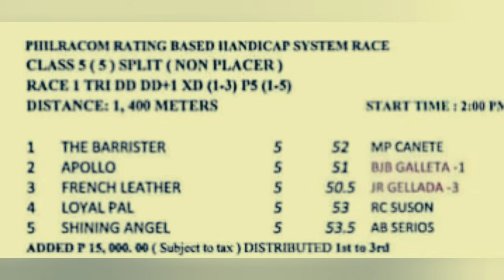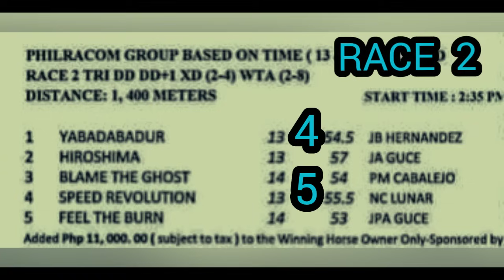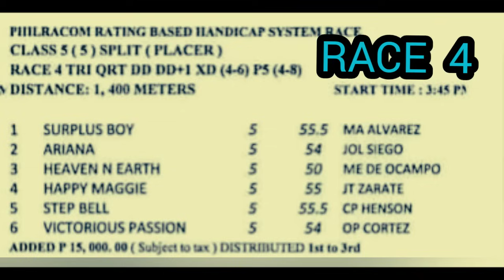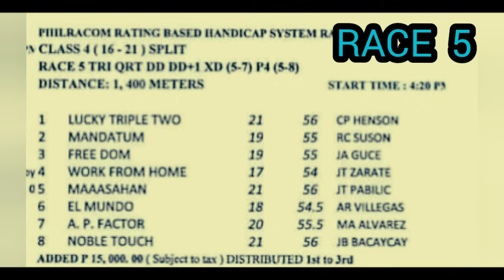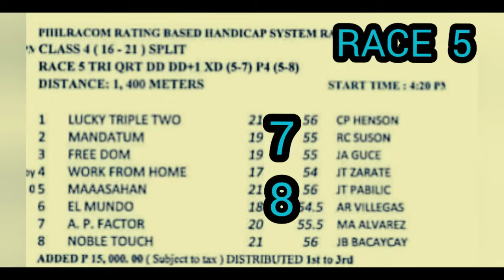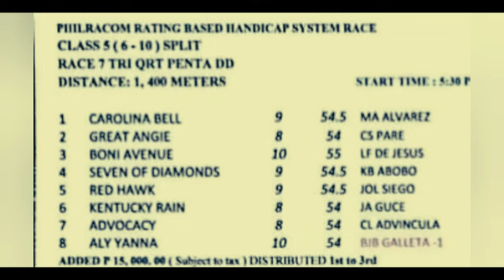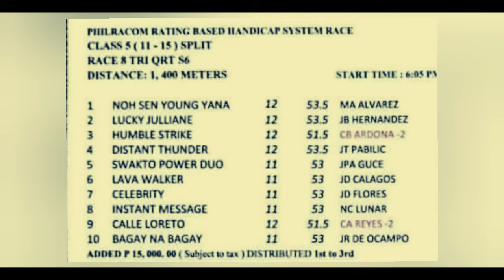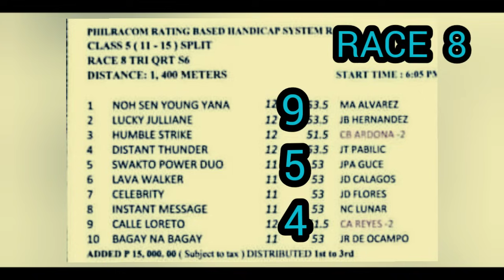FEBRUARY 18, 2024/RACING TIPS/POST TIME 2:00PM/SUNDAY/METRO TURF/BY MANG KELO'S TV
Today's video, February 18 , 2024 with 8 races Sunday from Metro Manila Turf Club Inc. at Malvar-Tanauan City, Batangas race track.  Post time is 2:00pm. Free race tips, info and brief analysis of the race plus the race line-up of entries.